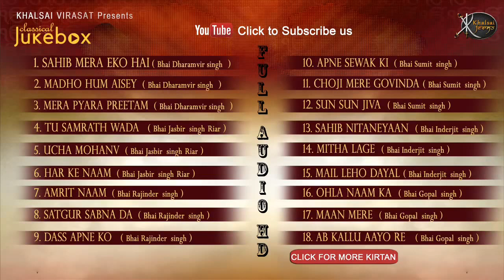Non Stop Kirtan | Various Ragi's | Vol 5 | Jukebox | Gurbani | Full Audio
Artist:-    Bhai Dharamvir singh ji , Bhai Jasbir singh Ji Riar ,
                Bhai Rajinder Singh ji ,  Bhai Sumeet Singh ji ,
                Bhai Inderjit singh Ji Rahi , Bhai Gopal Singh Ji

Title :-     Jukebox Full Album
Album:-   Various Ragis Jukebox vol-5